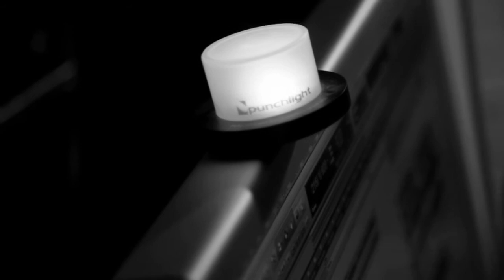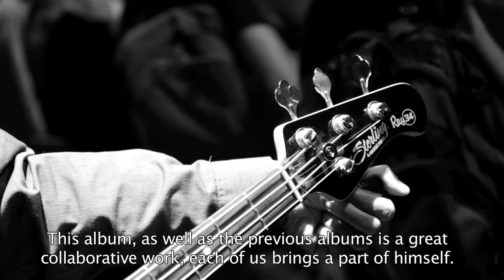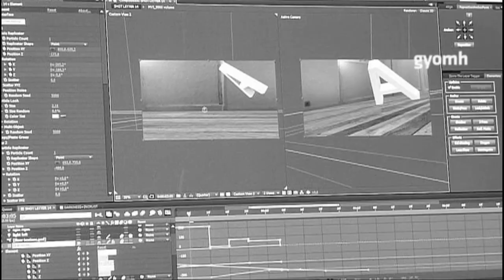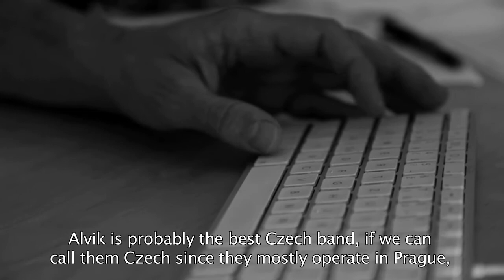Alvik Behind the Scenes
A peek behind the scenes at the making of the Alvik album Your Name Here